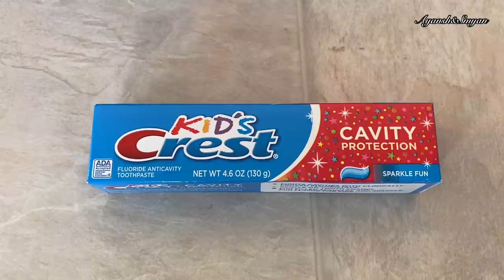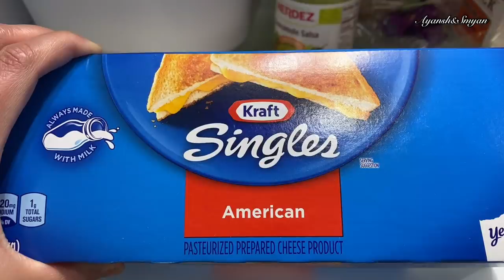MY 5 AM PRODUCTIVE Real /busy MORNING ROUTINE 2020 || 2 Young kids || LUNCH BOX / BREAKFAST